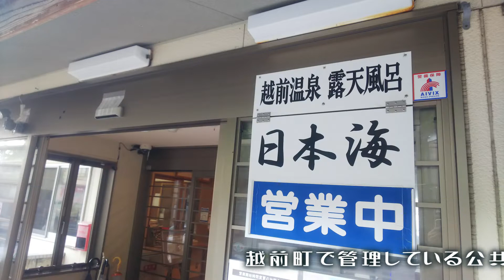越前温泉♨️《露天風呂》日本海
公共施設の温泉のため、店内での撮影は全てNGです。
（越前町役場の方から電話で回答いただきました）
店内からの撮影は全て著作権法違反となり問題となりますので、WEB公開されている温泉画像、パンフレットのみとなります。

BGM♪
ピアノ玉手箱様